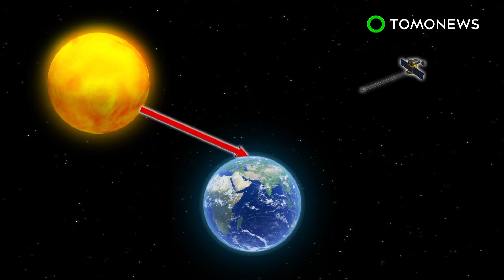Long lost twin: Sun’s companion star ‘Nemesis’ may have killed off the dinosaurs - TomoNews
SPACE — Scientists have long believed that stars are born with at least one companion. Unfortunately, there hasn’t been much evidence to support this theory, until now.

Science Alert reports that a new study on star systems from the University of California at Berkeley and Harvard’s Smithsonian Astrophysical Observer has found that sunlike stars initially form as wide binaries. Some systems, like the Alpha Centauri, even form as triplets.

Over the next million years, these stars either come together to form a tight binary, or break apart.

Our sun would have been separated by a distance of 500 or more astronomical units from its twin star, before it was believed to have moved farther away.

The twin has been dubbed ‘Nemesis’, after scientists hypothesized that it had knocked an asteroid out of orbit and sent it hurtling toward Earth. They say that asteroid eventually collided with our planet and killed off the dinosaurs.

Still, Nemesis has never actually been found, and the idea that it may be responsible for catastrophic events on Earth has yet to be proved.